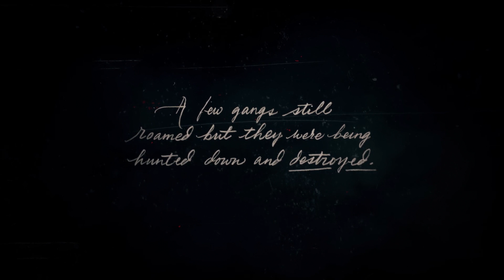RED DEAD REDEMPTION 2 CUTSCENES | MISSION ONE STORY INTRO 1080P HD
Here are all the cutscenes from mission one, I really like the cutscenes so I put all of them together. Man this game got great graphics, I really hope you guys enjoy this.

Following the great success of the first Red Dead Redemption, Rockstar Games finally released the second game after 8 years. The story takes place in 1899 and it follows the story of an outlaw name Arthur Morgan. He was a member of the Dutch Van Der Linde gang, and he even saves John Marston’s life. Just like the first game, the Red Dead Redemption 2 is still a western-themed action-adventure video game. The wild west, outlaws, cowboys, open-world, and adventure, what else do you need!

No matter positive or negative, both would be greatly appreciated! It will help me improve my own editing skills and the overall qualities of the videos.